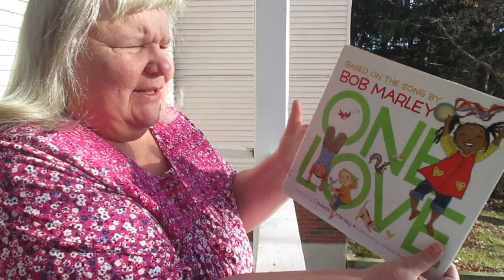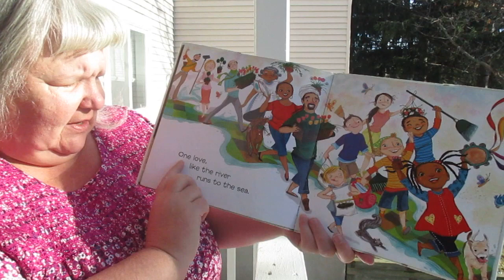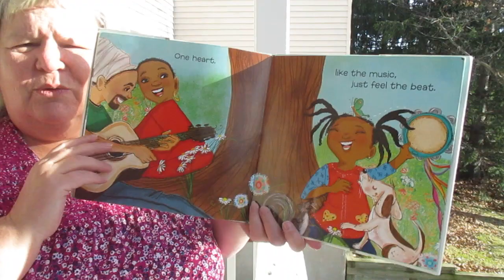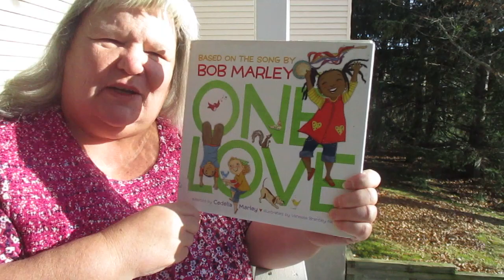One Love Read Along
Cedalla Marley adapteded her father, Bob Marley's song One Love into an upbeat testament to all the incredible things when we choose to love all.